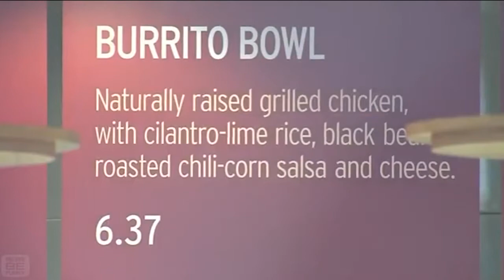Ozarks FOX AM-Bloopers-02/11/19